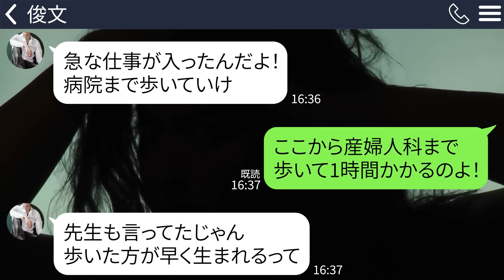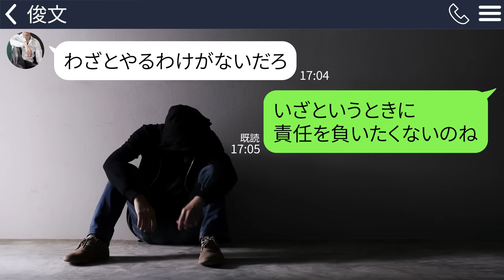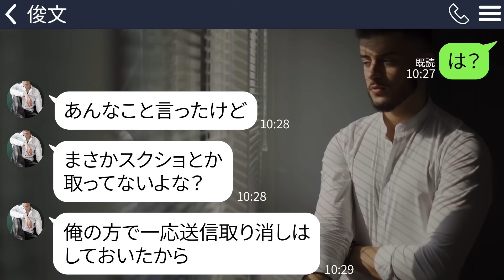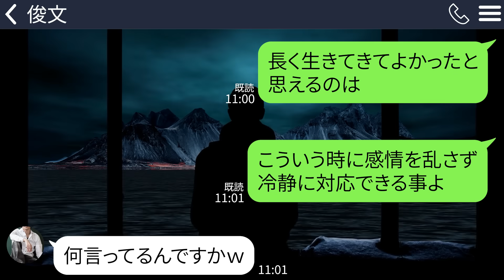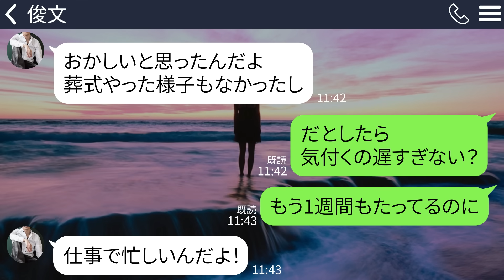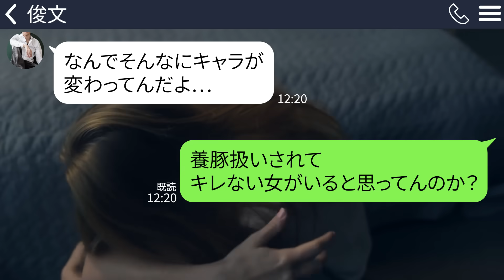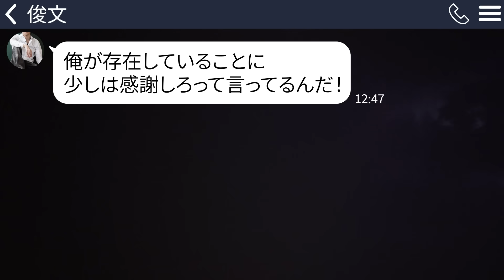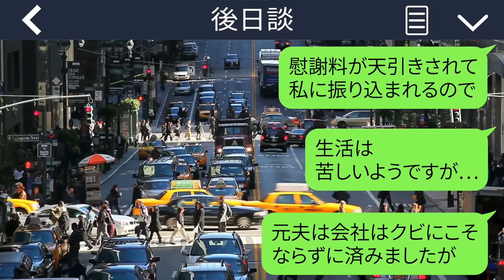【LINE】台風の中、陣痛の始まった私を車から引きずり降ろした夫「今から仕事になった！病院まで歩いて行け」→１時間かけて歩き即出産。その後夫から「助けてくれ！」と謎の連絡が来ていて…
台風の中、陣痛がはじまった妻を…